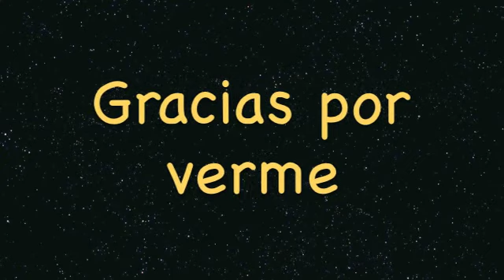Tag Labiales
AVISO A LAS MAMIS : EN EL VÍDEO DIGO UNA PALABROTA, CONCRETAMENTE EN EL MINUTO 10:02...Tag al que he sido nominada por : "antes muerta que sin rimmel"...va sobre labiales y lo he pasado genial haciendolo...mis nominadas son :